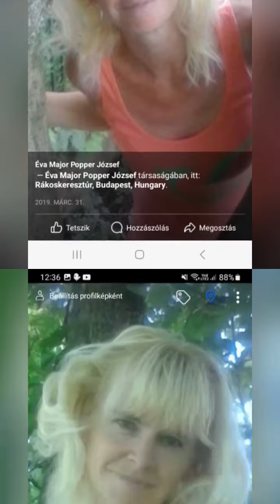2023. október 29.